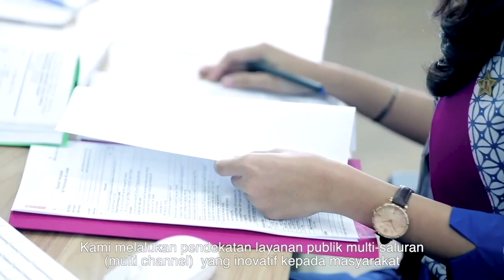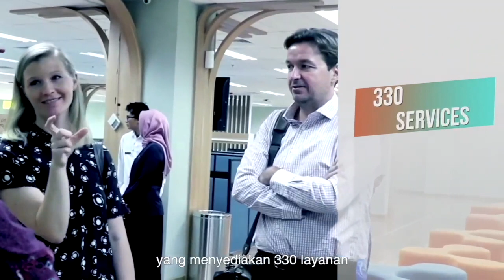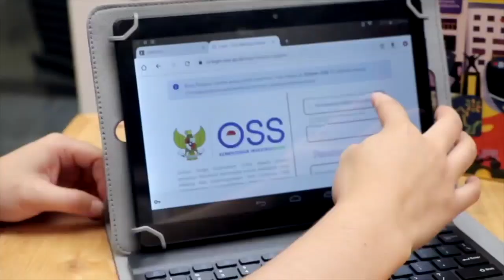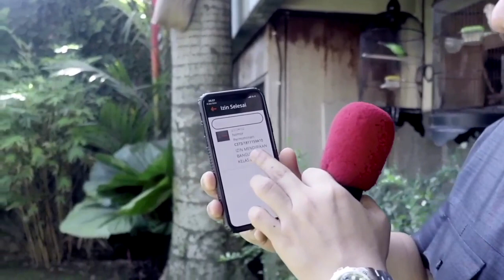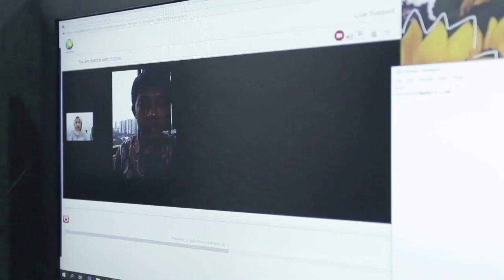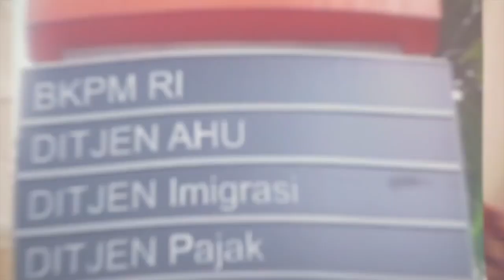Profil Mal Pelayanan Publik - Dinas Penanaman Modal dan Pelayanan Terpadu Satu Pintu DKI Jakarta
DPMPTSP DKI Jakarta menyediakan solusi terintegrasi untuk mengelola investasi, perizinan dan non-perizinan di DKI Jakarta. Layanan kami bertujuan untuk fokus pada tiga prioritas utama: untuk mencapai Zero Delay, Zero Complaint, dan 100% Service Excellence. Demi mencapai target tersebut, Kami melakukan pendekatan layanan publik multi-saluran (multi channel) yang inovatif kepada masyarakat. Untuk membuat kehadiran PTSP lebih mudah diakses, layanan kami tersebar di 316 service points
Pemerintah Provinsi DKI Jakarta melalui komitmen amanah, dedikasi sepenuh hati senantiasa dengan tuntas memenuhi kebutuhan dasar dan hak sipil setiap warga Negara melalui pelayanan nyata bagi warga Ibukota. Kerja tanpa lelah memberikan yang terbaik sebagai Solusi Perizinan Untuk Warga Jakarta
Come And Grow With Jakarta, Smart City, Smart Opportunities